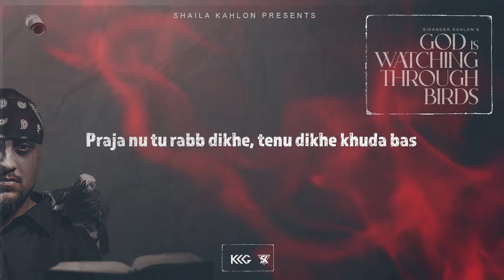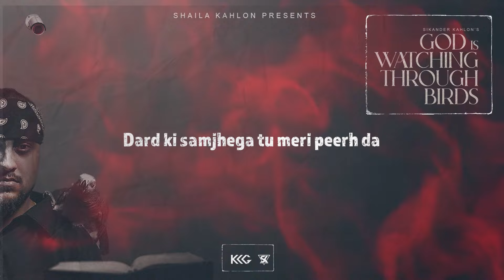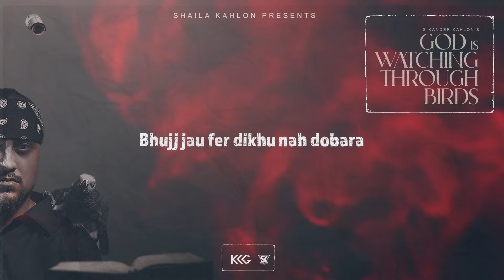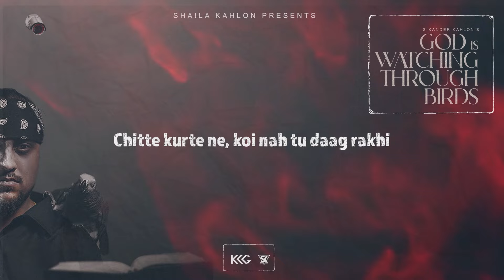Sikander Kahlon - 07) Nakaaraatmak 3 | Extatic Muzic & Trappy 808 | Audio w/lyrics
Artist - Sikander Kahlon
Lyrics - Sikander Kahlon
Mix by Mixed by Aniket
Master by Andy Grewal

Lyrical Video by Gurveer Singh One

Streaming Links: GIWTB

Amazon Music